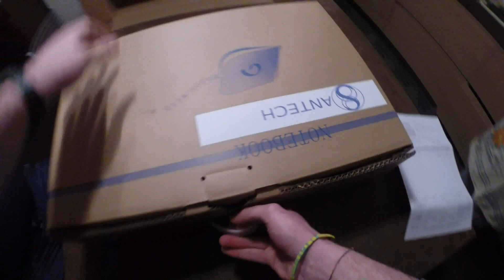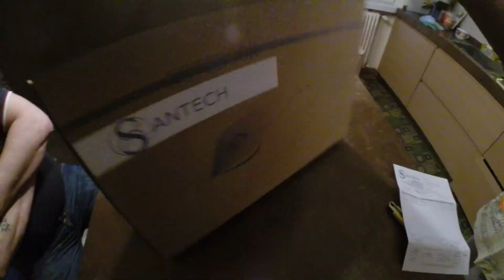UNBOXING SANTECH R39